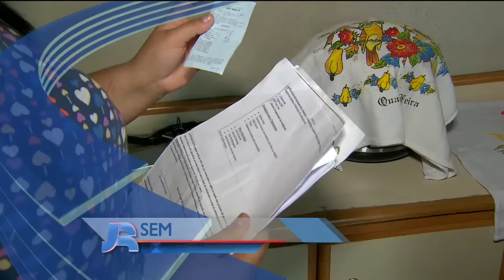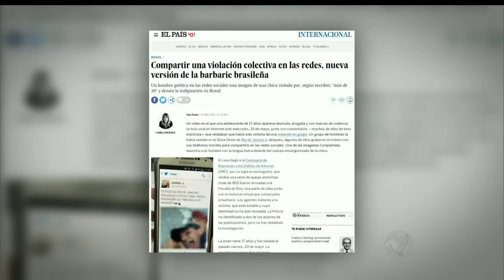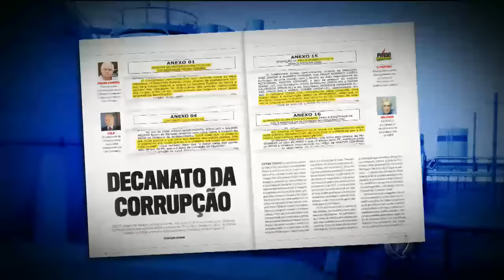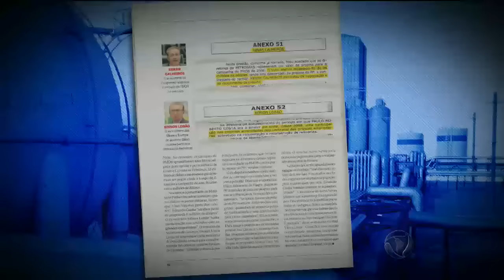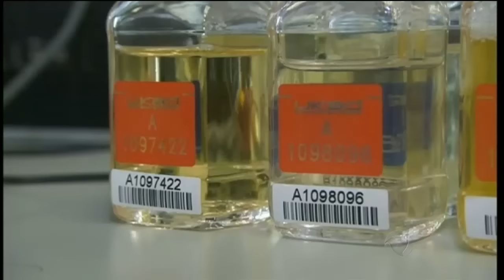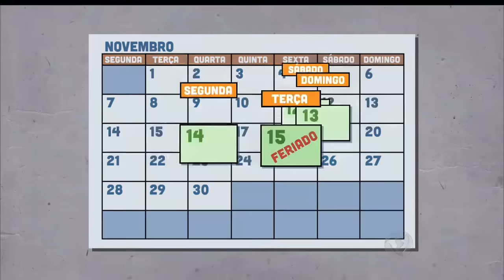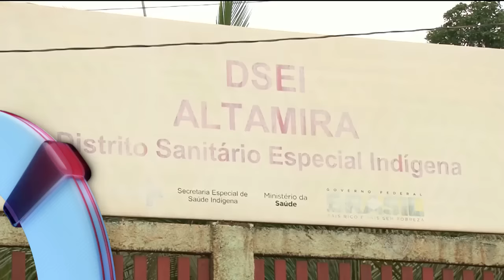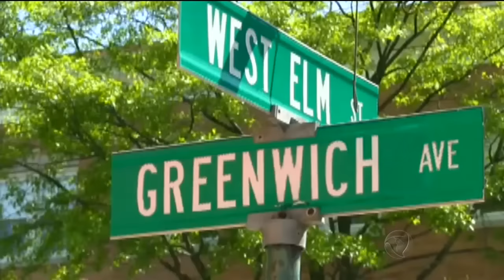Veja as notícias do Jornal da Record desta sexta-feira (27/05/2016)